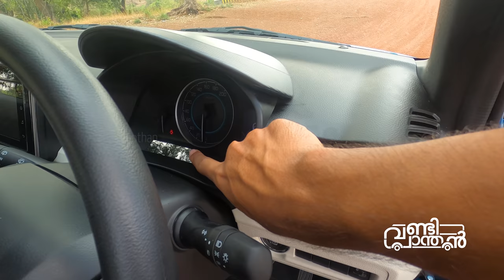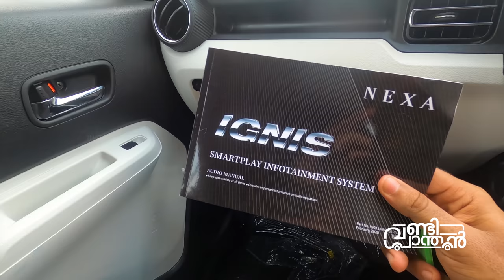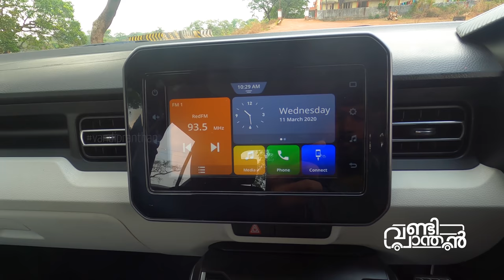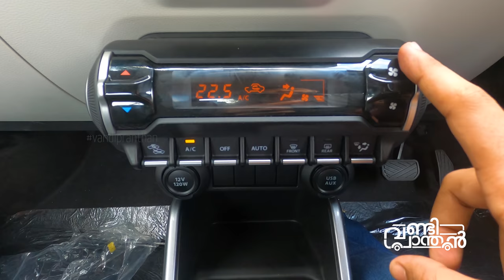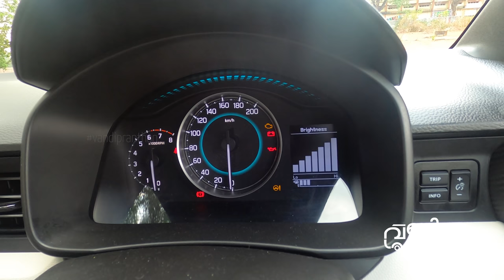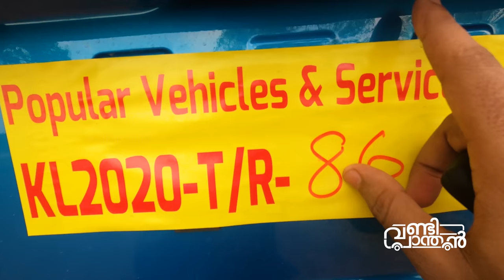New Maruti Ignis BS6 Facelift 2020 AMT TestDrive Review Features Specs Malayalam | Vandipranthan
Vandipranthan driving the 2020 Maruti Suzuki Ignis 1.2 AMT Petrol and giving you an impression of the car and its features.

Its very good car to drive, with lots of features and a very good engine.

Thanks to Popular vehicles and services ltd, for providing the car for this review.